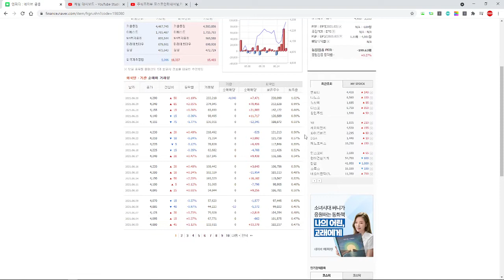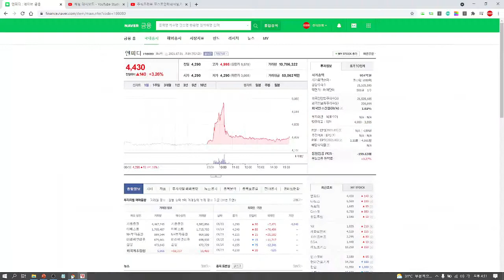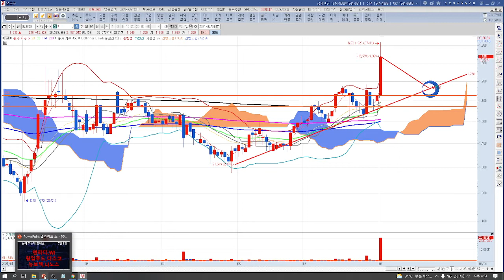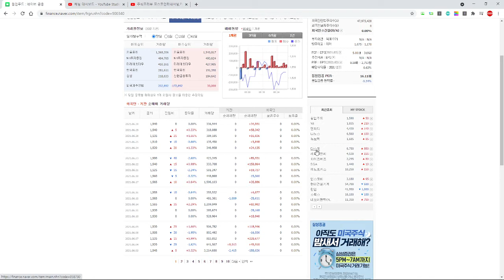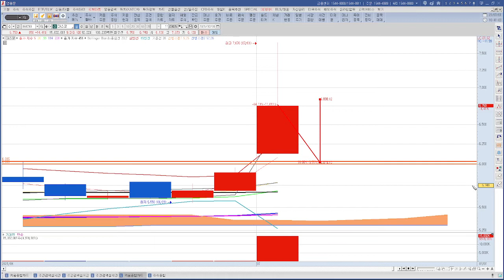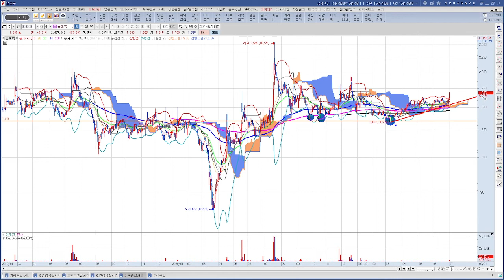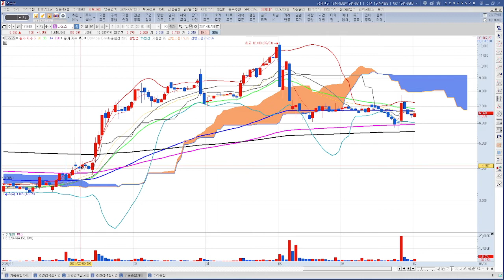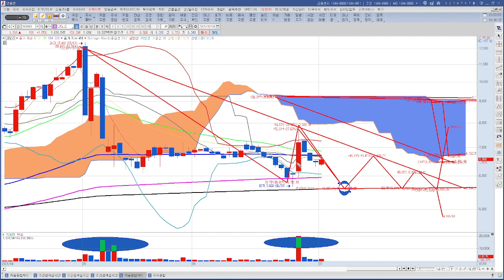눈에 띄는 종목 없어서 종목 공부했습니다. 엔피디,WI윙입푸드,다스코,뉴보텍,나노스 2021 07 01 16 27 23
요즘은 눈에 확 띄는 종목이 없네요.
오늘은 매수를 해도 괜찮다 싶은 종목도 있지만 다스코, 뉴보텍, 나노스 같은 종목들은 이런 상황에서 저런 관점으로 종목을 바라보는 사람도 있구나 정도로 봐 주시면 좋겠습니다.